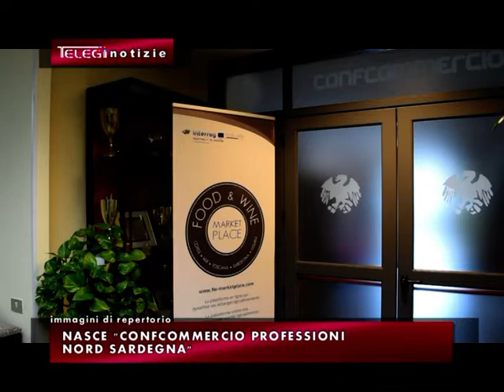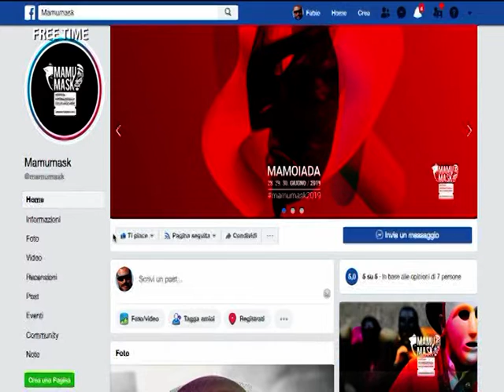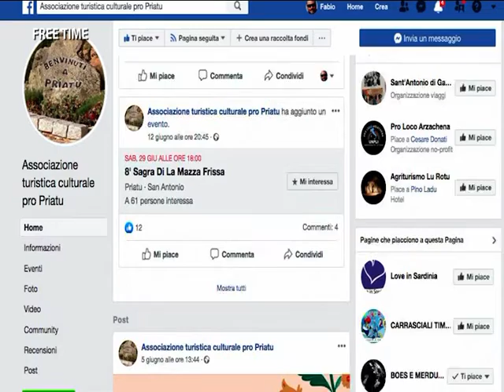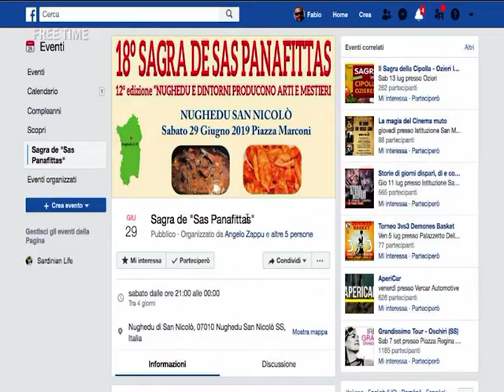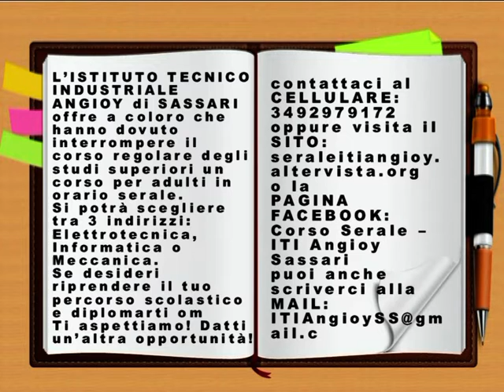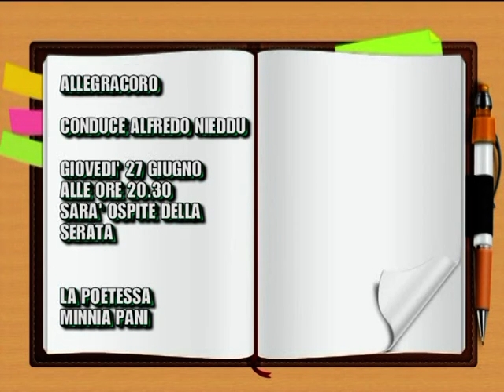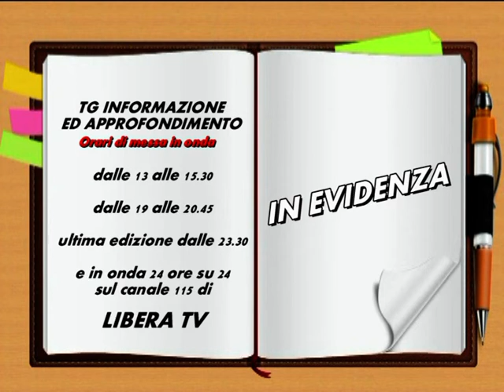TG INFORMAZIONE 27 GIUGNO 2019